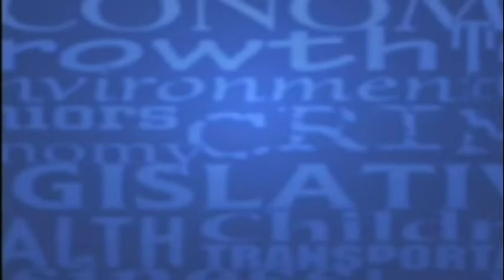After SPIN! Video - 1/24/2020 - "What Didn't You Get To Say?"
After SPIN! Video from the January 24th program:

In this video Rufus Edmisten discusses a memory from the Watergate Investigation.